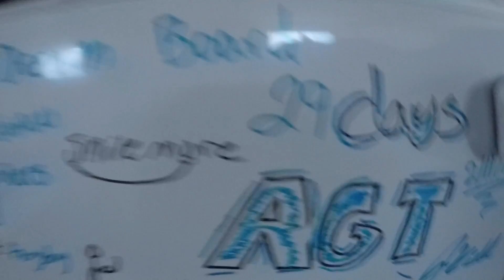Just An Average Day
This is basically an everyday thing